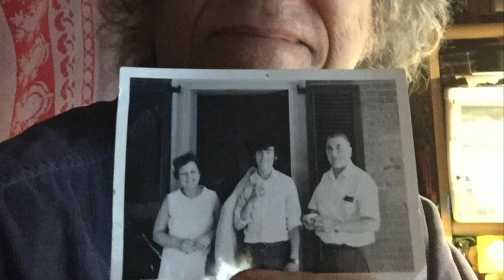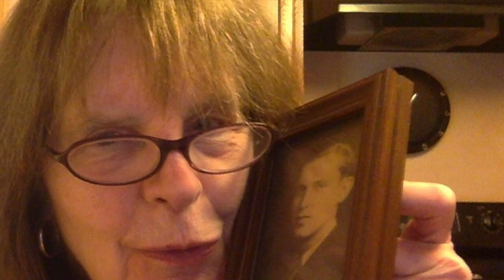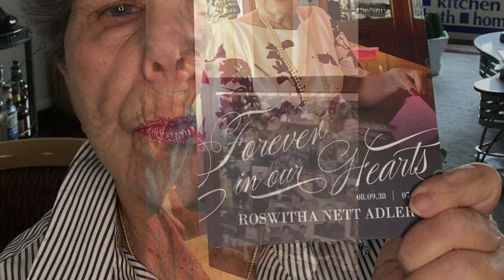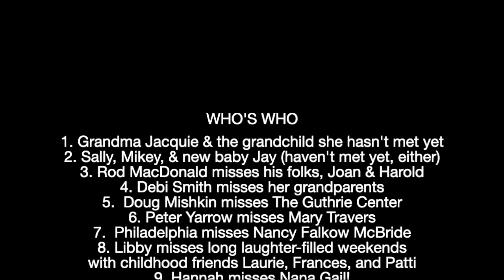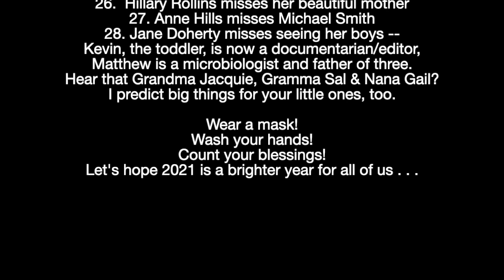"Sealed With A Kiss" The Four Bitchin' Babes (Lavin, McDonough, Fingerett, Gold)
What did you miss most in 2020?